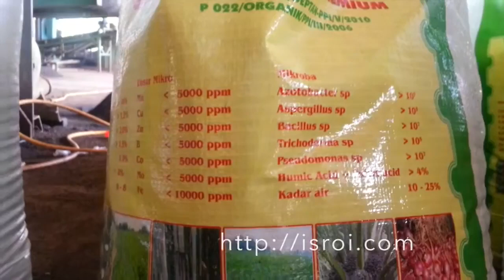Pupuk Organik dari Kompos Sampah Kota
Pembuatan pupuk organik dan pupuk hayati dari sampah kota